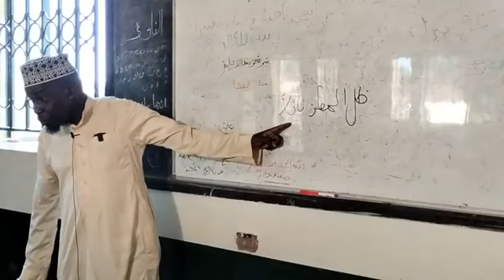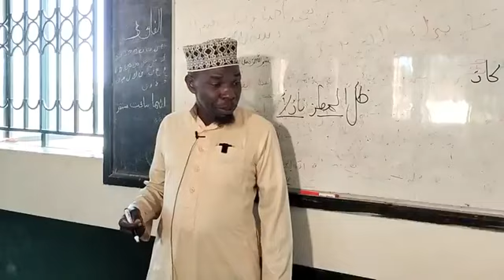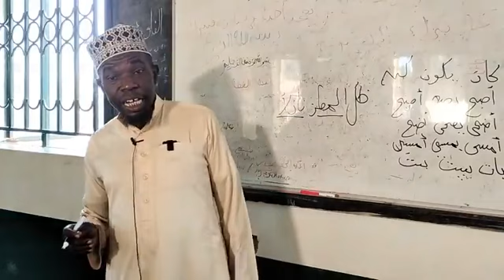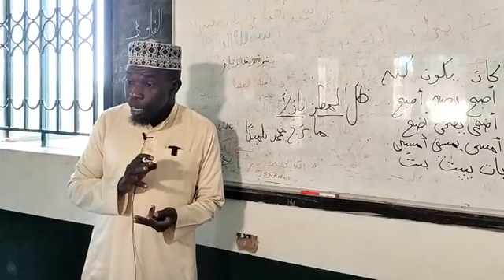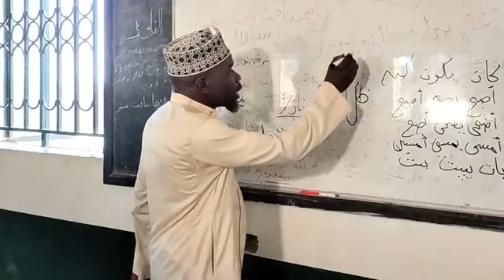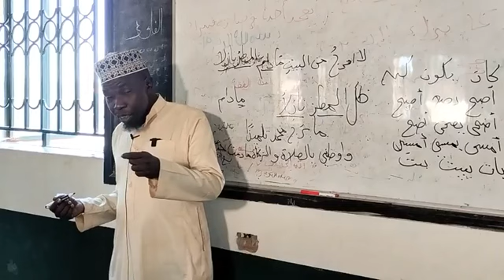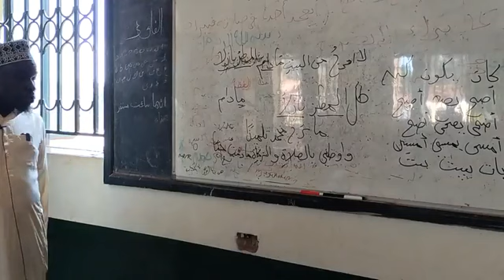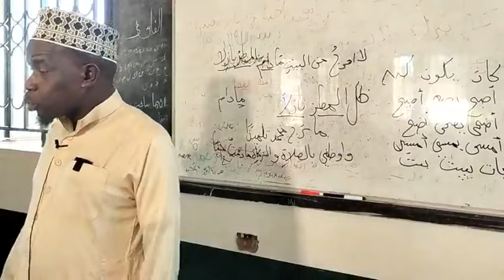Class 24 'Nahw - Olulimi Oluwarabu' Ne Shaykh Isah Kakembo Ku Masjid Hidaya Kibuye Ku 05/05/24